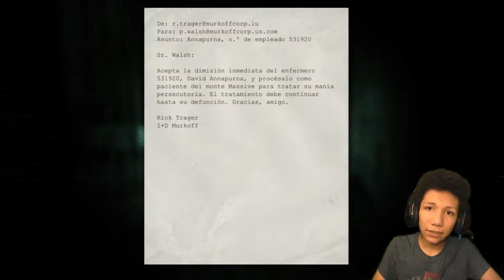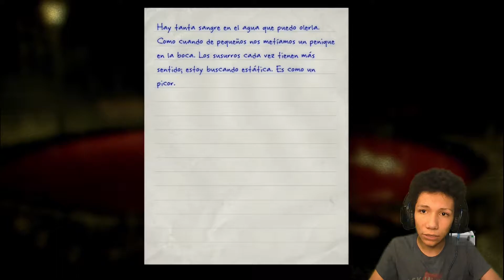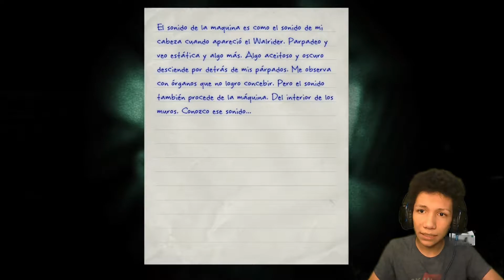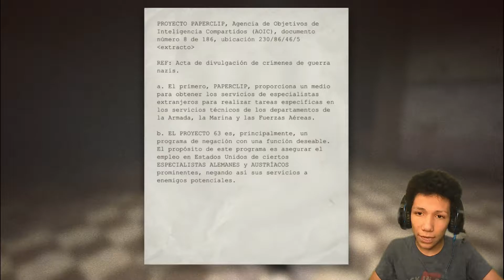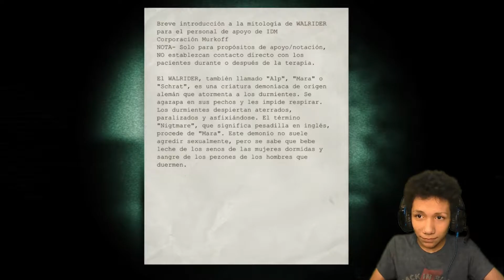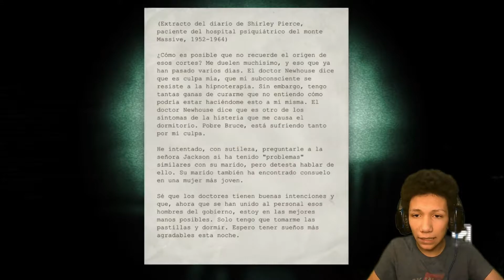GASPARIN EL MOLESTO!!|Outlast Ep 6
Ey amigos que tal el día de hoy no se tuvieron problemas de audio viva dios y tambien gasparin y todos sus amigos del manicomio no me pararon de molestar ayuda
ℙ𝕒𝕘𝕚𝕟𝕒 𝕕𝕖 𝕗𝕒𝕔𝕖𝕓𝕠𝕠𝕜 𝕕𝕖 𝔹𝕒𝕛𝕠 ℙ𝕣𝕖𝕤𝕦𝕡𝕦𝕖𝕤𝕥𝕠